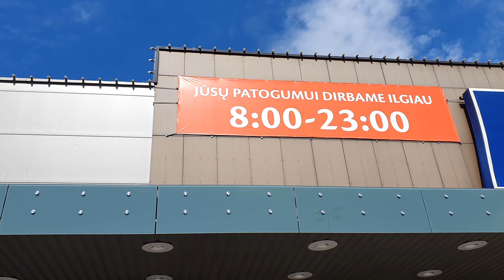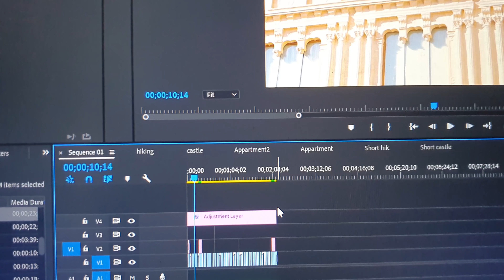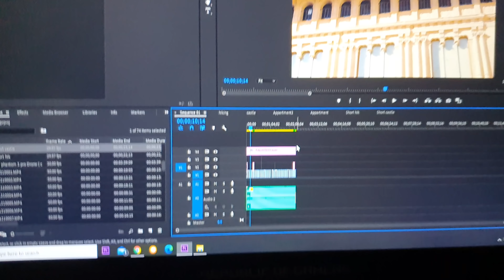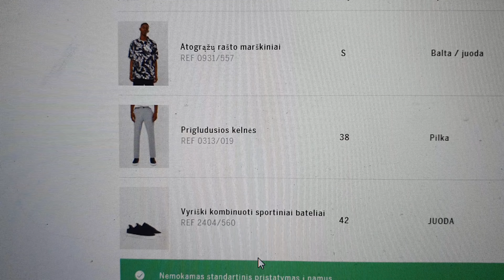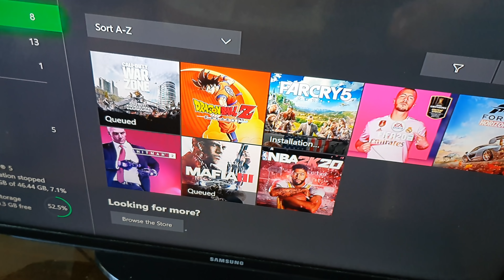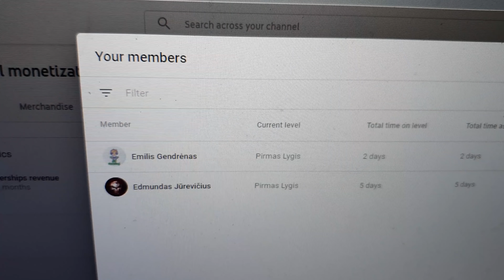Bandau atrasti naują stilių | AIVARAS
Tai yra savaitinis epizodas, kuriame matysite visą mano savaitę. Šį kartą aplankėme 4 Latvijos pilis, buvome Ukmergėje, tada važiavome į Vilnių ieškoti naujų drabužių, o po to atlikinėjome Ispanijos praktiką. Žinoma, tai dar ne viskas, todėl jei domina, siūlau pažiūrėti, ačiū!

Paremti:

EpicGames Support a creator , reikia suvesti kodą " GYGJTYT "

Sveiki visi, čia Aivaras, tikiuosi jus vis dar nepasidavėte,  nes svajonės pačios neišsipildo, patikėkite manimi, toliau kartu judam į prieki ir vienas kito nepaliekam!! Gyvenimas yra gražus, jis tikrai yra toks!

Ačiū, tau.